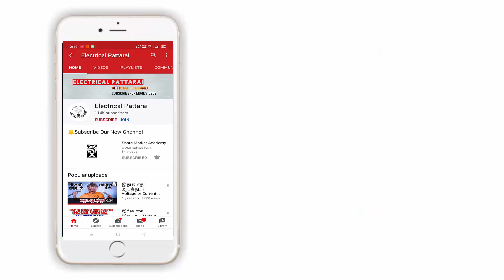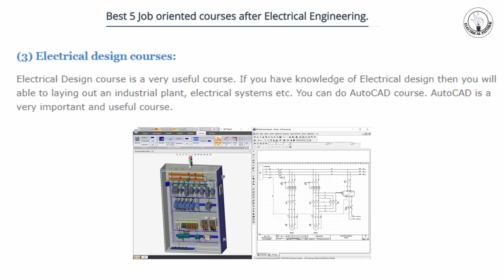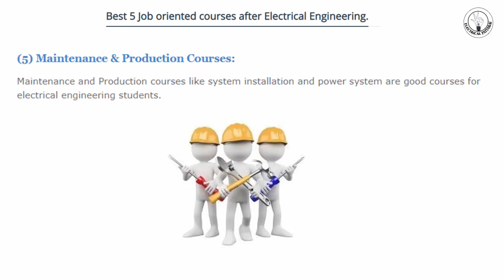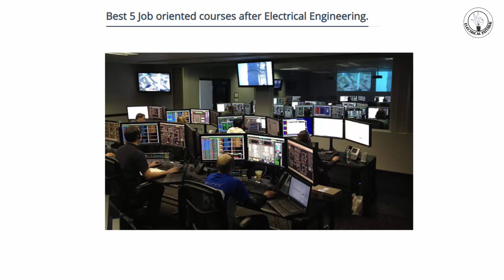5 Best job oriented courses after Electrical Engineering | Tamil | Electrical Pattarai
Best 5 job oriented courses after Electrical Engineering | Tamil | Electrical Pattarai